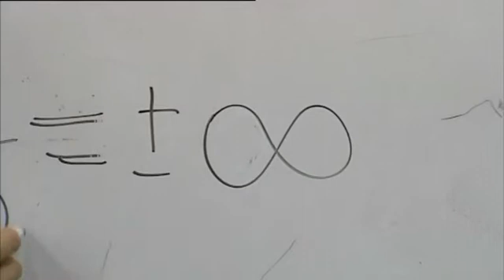Lotfi A. Zadeh, 2012 BBVA Foundation Frontiers of Knowledge in Technologies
The award has been granted to the electrical engineer Lotfi A. Zadeh, "for the invention and development of fuzzy logic." This "revolutionary" breakthrough, affirms the jury in its citation, has enabled machines to work with imprecise concepts, in the same way humans do, and thus secure more efficient results more aligned with reality. In the last fifty years, this methodology has generated over 50,000 patents in Japan and the U.S. alone.